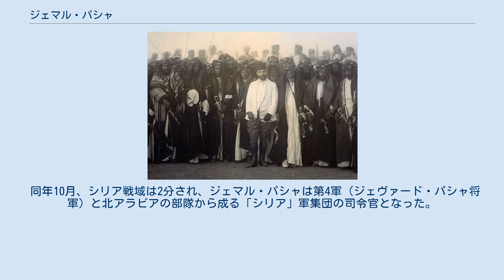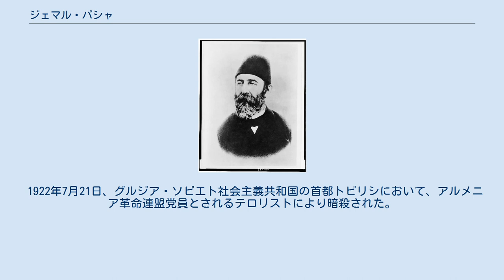ジェマル・パシャ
ジェマル・パシャ アフメト・ジェマル・パシャ（トルコ語: Ahmet Cemal Paşa, 1872年5月6日 - 1922年7月21日）は、オスマン帝国の軍人、政治家。
中将であり海軍大臣でもあった彼は、エンヴェル・パシャとタラート・パシャとともに三頭政治を行った。
 ジェマル・パシャ 1872年5月6日、レスボス島のミディッリで生まれる。
 1890年、陸軍高校を卒業後、軍に入隊したのち、参謀本部に勤務。
 1908年の青年トルコ人革命時、軍事行政の指導がジェマル・パシャに委任され、1909年からアダン、1911年からバグダード知事。
 青年トルコ運動に積極的に参加し、「統一と進歩」運動の印となった。
イスタンブールの保安機関を指揮した後、社会業務相に任命された。
 1912年から1913年のバルカン戦争時、師団を指揮した。
 1913年、第1軍団長に任命され、同年に海軍相となる。
エンヴェル・パシャ、タラート・パシャと共に、三頭政治体制を確立した。
 ジェマル・パシャを通して、ドイツのヴィルヘルム・スーション、ギド・フォン・ウーゼドム、フーベルト・フォン・レボイル＝パシュヴィツ提督にオスマン帝国海軍の指導が委ねられた。
 第一次世界大戦までに、オスマン帝国海軍は、ドイツの「ブレスラウ」、「ゲーベン」のほか、「トゥルグト・レイス級」 前弩級戦艦×2隻（「バルバロス・ハイレッディン」、「トゥルグト・レイス」）、装甲艦1隻（「ムイーニ･ザファー」）、軽巡洋艦×2隻（「ハミディイェ」、「メジディイェ」）、機雷敷設巡洋艦×2隻、駆逐艦×8隻、魚雷艇×7隻から成った。
 ジェマル・パシャとエンヴェル・パシャ（1914年8月） 馬に乗るタラート・パシャ（死海にて、1915年） タラート・パシャとイラクの部族長ら 1914年、ジェマル・パシャは第一次世界大戦中、その影響力を懸念したエンヴェル・パシャと対立し、同年11月18日、シリア・パレスチナ戦線で行動する第4軍（別名「エジプト解放軍」。7個師団、約10万人）司令官に任命された。
 11月10日、第4軍はエル・アリシュを無血占領し、11月18日にエン・ナフとシナイ半島を占領してスエズ運河の英軍陣地を脅かした。
 1915年1月29日、第4軍はイギリス軍と初めて交戦したが、砂漠の横断に手間取り、イギリス軍は増援を集結させることができた。
ダーダネルス作戦開始後、イギリス軍はスエズ運河を経由して第8、第10、第25師団を海峡地区に、1個師団をバグダードに、1個師団をビトリスに派遣することに成功した。
この後、攻勢は縮小された。
 1916年8月、1万3千人の兵力でスエズ運河突破を図ったが、撃退された。
同年12月16日、エル・アリシュを放棄。
 1917年4月、第4軍（第8軍団、第3、第16歩兵師団）は、「ユルドゥルム」（稲妻）軍集団の編成下に入り、同年にシリア・西アラビア軍集団総司令官に任命された。
 同年9月25日、第4軍からフリードリヒ・クレス・フォン・クレッセンシュタイン将軍の第8軍が編成された。
 同年10月、シリア戦域は2分され、ジェマル・パシャは第4軍（ジェヴァード・パシャ将軍）と北アラビアの部隊から成る「シリア」軍集団の司令官となった。
 同年12月、エーリッヒ・フォン・ファルケンハインと紛争を起こし、ダマスカスに去る。
ジェマル・パシャの撤退後、軍集団は解散された。
その後、海軍相代行となる。
 1918年10月、タラート・パシャ政権と共に退陣。
 ジェマル・パシャ 1918年の三頭政治体制崩壊後、トルコから去り、暫くの間、ドイツ、スイスに潜伏した。
この間、他の2人と同様に、新体制から欠席裁判で死刑を言い渡されている。
 1921年、アフガニスタン国王の軍事顧問となる。
 1922年7月21日、グルジア・ソビエト社会主義共和国の首都トビリシにおいて、アルメニア革命連盟党員とされるテロリストにより暗殺された。